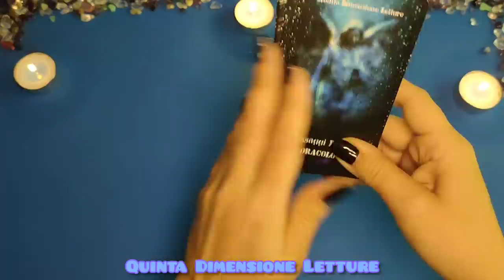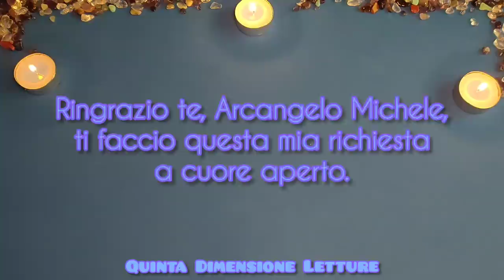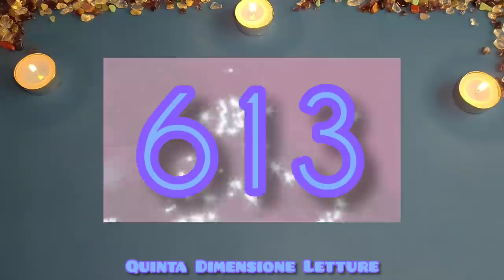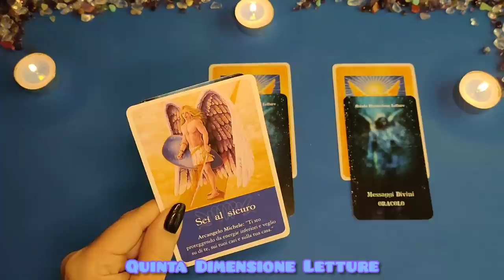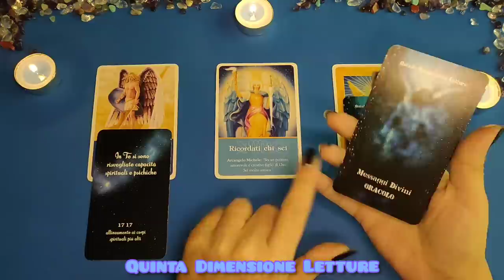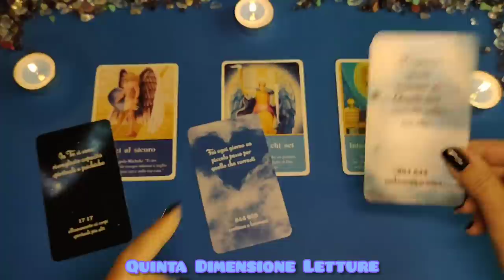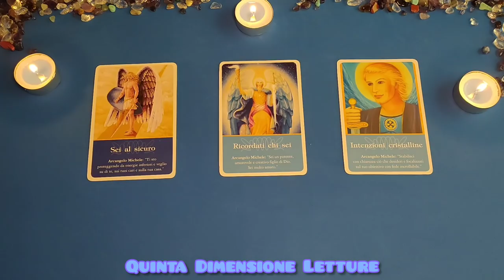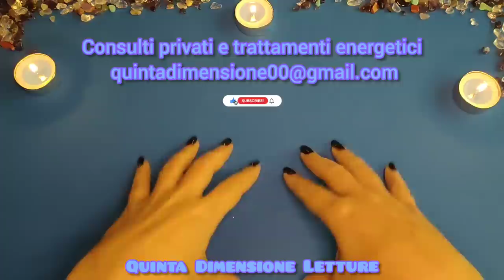💙Codice Sacro 613 per la protezione dell' Arcangelo Michele💙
💙Codice Sacro 613 per la protezione dell' Arcangelo Michele💙 ✍️Ascoltare tutto il video per le spiegazioni su come recitare.✍️Ascolta il messaggio per te dai miei oracoli divini e dall'Arcangelo Michele a fine lettura. Si recita per richiedere la protezione dell'Arcangelo Michele mentale, fisica ed emotiva, attacchi esterni, protezione energie negative, se è in linea con il Piano Divino e non vìola il tuo percorso Karmico su questa Terra. Se ti senti vulnerabile, ti darà più forza interiore ed autostima. Ti proteggerà da tutte le cose e persone negative che ti circondano. I Codici Sacri sono potentissime affermazioni.
I codici Sacri vanno recitati/decretati in qualsiasi momento vogliate, e alcuni studi confermano che recitandoli prima di dormire, vengono memorizzati nel nostro subconscio. Queste brevi frasi, hanno lo scopo di creare positività tra noi e l’Universo, e con l’aiuto dei nostri amatissimi Angeli e degli Esseri di Luce, essere ottimisti e propositivi, ci porterà alla realizzazione dei nostri sogni.
Una volta pronunciati per 45 volte ogni giorno per 21 giorni, al termine, ricordiamoci di ringraziare tre volte.🤔Valido per tutti, in qualunque momento apri il video.😎Se lo stai ascoltando...c'è un motivo💜💜

💙ISTRUZIONI:
Richiesta da recitare prima di pronunciare il codice:
Con tutta la potenza della mia intenzione attivo QUI E ORA l'energia magnetica del Codice Sacro 613 dell'Arcangelo Michele. Ringrazio Te, Arcangelo Michele, Ti faccio questa mia richiesta a cuore aperto. E' fatto, è fatto, è fatto. Grazie, grazie, grazie.
Dopo la richiesta ripetere 45 volte per 21 giorni il codice sacro 613. Se si salta un giorno, ricominciare da capo.